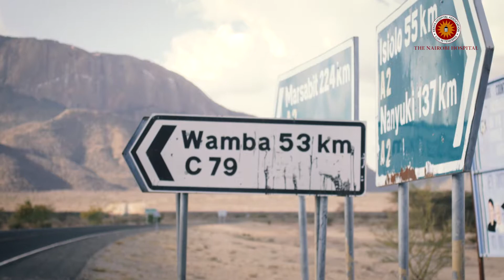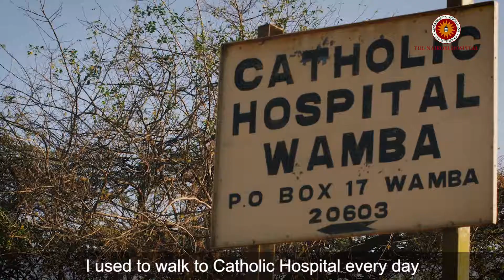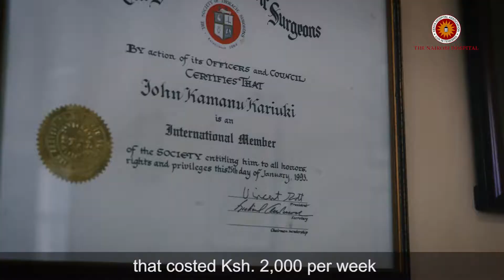A second chance to Life: Kidney Transplant Saves Lives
Here is the story of Charles Lepoora, a Kidney Transplant recipient from Samburu County Wamba town. who received a kidney from his brother.

Charles Lepoora’s Kidney Transplant was fully catered for courtesy of The Nairobi Hospital.